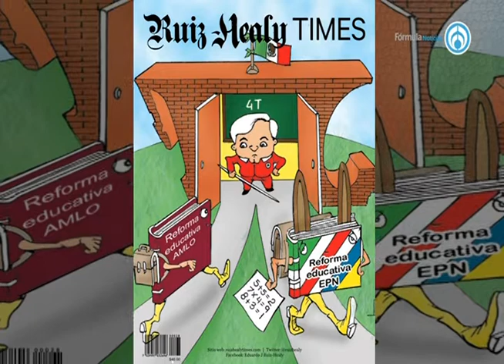Apps para Yoga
-Fragmento de la emisión "Eduardo Ruiz-Healy En Fórmula" del jueves 02 de mayo de 2019-